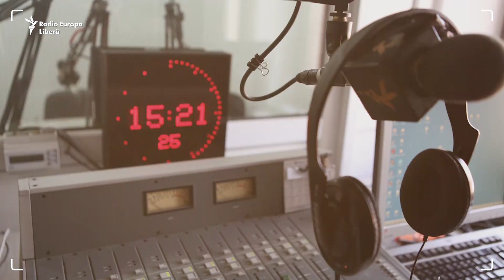„Dacă învinge Rusia, ne mănâncă câinii și păduchii” | Sâmbăta cu Europa Liberă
Republica Moldova a transmis cererea de aderare la Consiliul Uniunii Europene pe 3 martie, iar la o săptămână a primit chestionarul cu privire la cererea de aderare, mai exact pe 11 martie. Autoritățile de la Kiev, Tbilisi și Chișinău au depus cererile oficiale de aderare la Uniunea Europeană la scurt timp după ce Rusia a lansat invazia din Ucraina. O emisiune despre vectorul geopolitic și lupta pentru viitorul Republicii Moldova.

1. Nu vrem să limităm în nici un fel libertatea de gândire și exprimare, dar ne rezervăm dreptul de a șterge din forum afirmații care pot avea consecințe juridice, care sunt defăimătoare, obscene, indecente, abuzive, violente, pornografice, amenințătoare, discriminatoare, care îndeamnă la ură sau sunt ilegale.
2. Forumul de dezbateri nu poate fi utilizat în scopuri comerciale.
3. Nu postați, cu bună știință, nici un material care ar putea reprezenta o încălcare a dreptului de autor.
4. Comentariile trebuie să fie, în cea mai mare parte, în limba română și rusă.